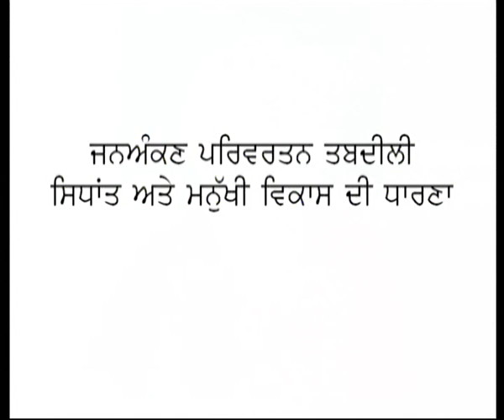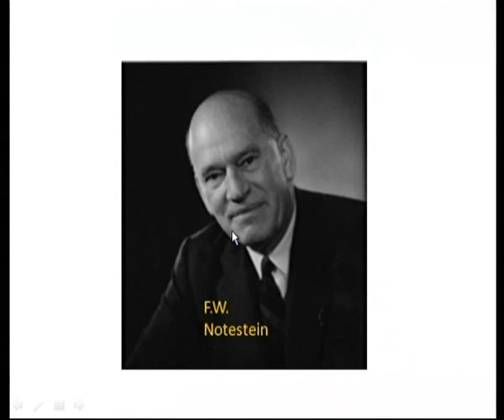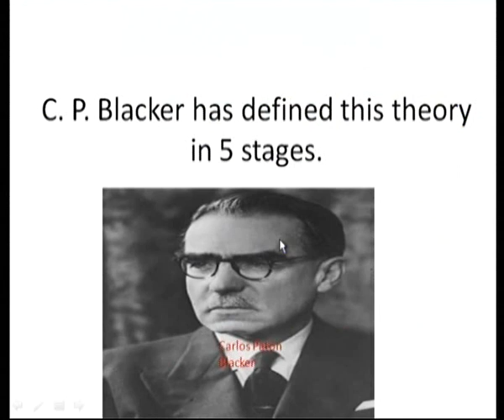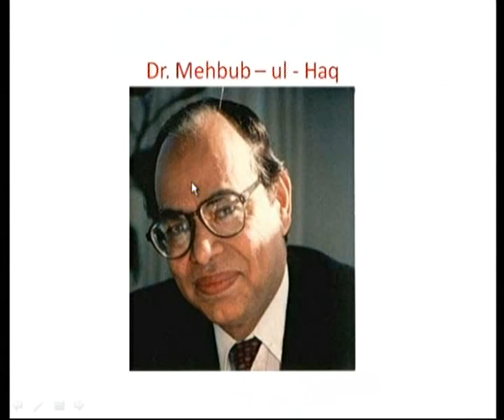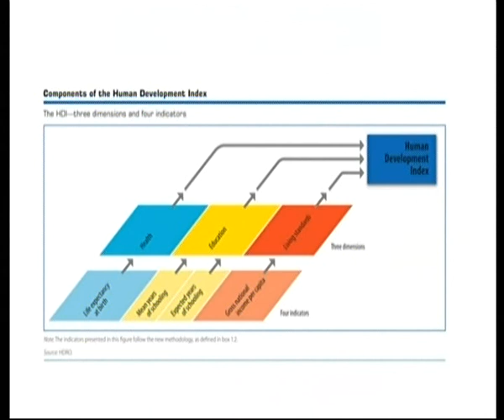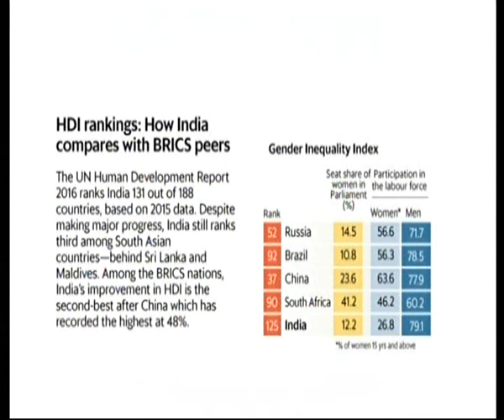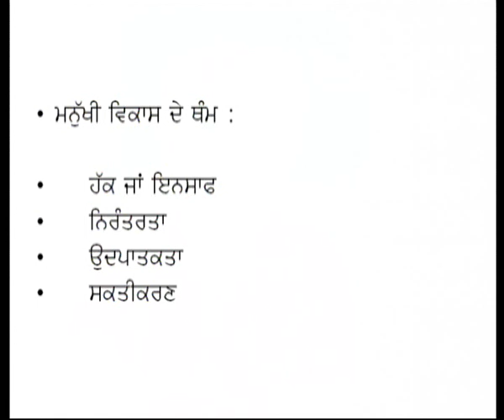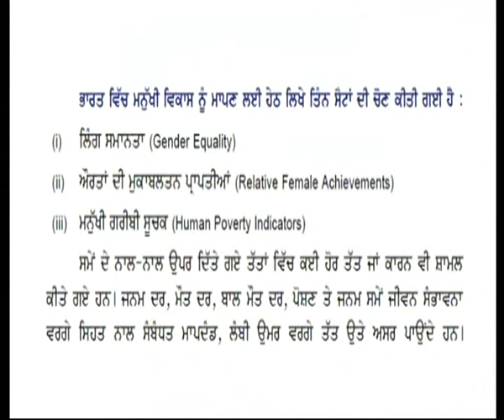Geo c12 Demographic Transition Theory and HDI